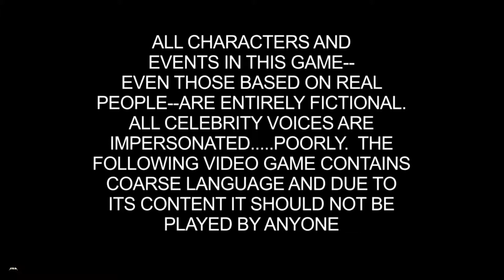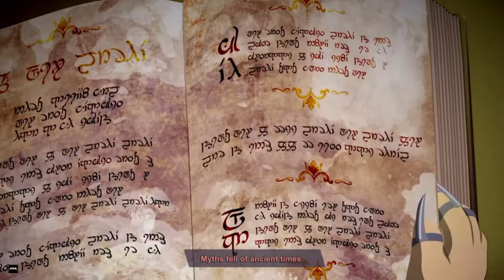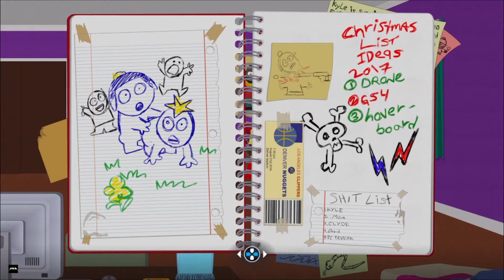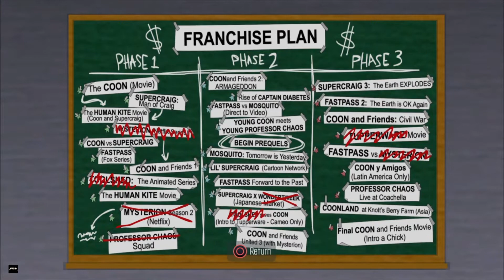POULIČNÍ DRAK! | #1 | South Park: The Fractured But Whole | český let´s play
procesor (CPU)
2x čtyřjádrový 64bit AMD Jaguar
rychlost 1,6 GHz
2x2MB L2 cache
28nm technologie
navíc má PS4 CPU pro procesy na pozadí (stahování her, nahrávání, sociální funkce)
paměť RAM
8GB DDR5 (5500MHz) 256bit s propustností až 176GB/s
sdílená pro CPU i GPU
systém zabere 2,5 - 3,5GB
navíc 256MB DDR3 RAM pro proces na pozadí
grafická karta - GPU
AMD Radeon GCN (Graphics Core Next)
800MHz
18 CUS, 32 ROPS
1152 jader (shaders)
výkon až 1.84 TeraFLOPS/s
DirectX 11.1 integrovaný v procesoru
pevný disk (HDD)
500 GB, z toho 407 GB dostupných pro hry a obsah, nebo
1 TB, z (dostupný od 2015)
5400 otáček/min.
navíc je možné ho vyměnit za větší interní pevný disk
Externí HDD úložiště ano, ale nejde použít k ukládání her
Optická mechanika Blu-ray mechanika (50GB, 6ti rychlostní) s podporou DVD (8mi rychlostní)
Konektory (vstupy/výstupy)
2x USB 3.0 zepředu
HDMI výstup (teoreticky podporuje 4K)
S/PDIF optický výstup
1Gbit Ethernet LAN
AUX pro kameru PlayStation Eye Camera
Připojení k internetu
1Gbit LAN Ethernet
Wi-Fi 802.11 b/g/n
BlueTooth ano, verze 2.1 EDR
Rozlišení výstupu videa 480p, 720p, 1080p, 4K
Prostorový zvuk 7.1

DualShock4 PlayStation 4 :

Použitelné ovladače
bezdrátový gamepad DualShock4 (1x součást balení) - lze připojit až 4 najednou
PlayStation Move
PlayStation Eye Camera
RemotePlay - ovladačem je mobilní telefon
Projekt Morpheus
Napájení DualShocku zabudovaná nabíjecí Li-ION baterie s kapacitou 1000mAh. Nabíjí se přes USB.
Výdrž DualShock4 na jedno nabití cca 11 hodin
Vlastnosti DualShock4
perfektně padne do rukou
nezávislé vibrační motory
3směrný gyroskop - lze částečně použít jako volant
3směrný akcelerometr
dotykový touchpad pro rychlejší psaní a přesnější navigaci
obsahuje mikrofon
LED na zadní straně - signalizuje vybitou baterii, nebo dokresluje atmosféru hry
obsahuje mikrofon i reproduktor
tlačítko SHARE pro rychlé sdílení záznamu ze hry